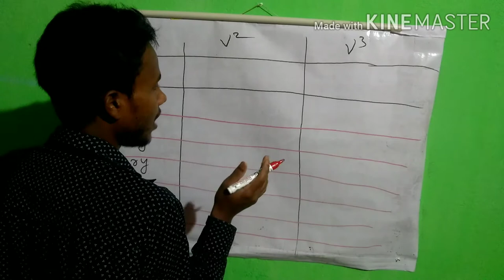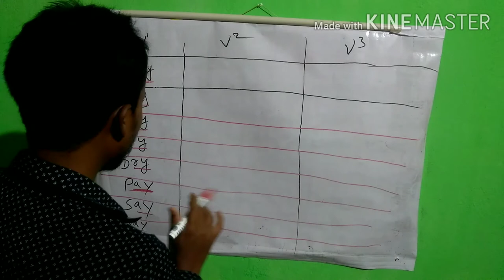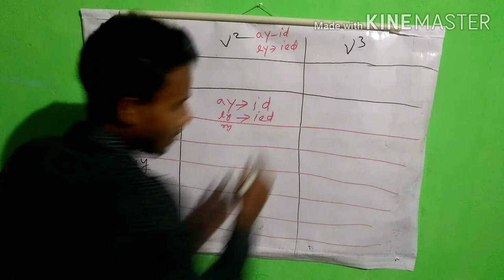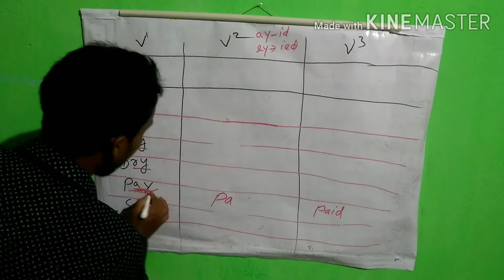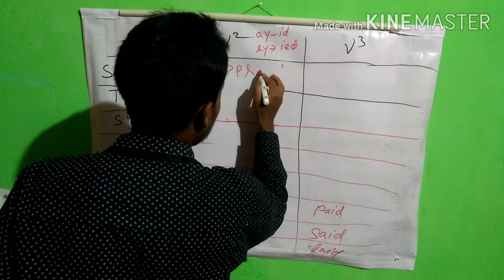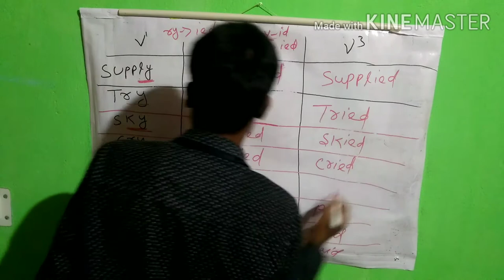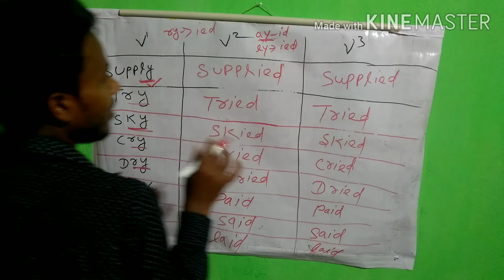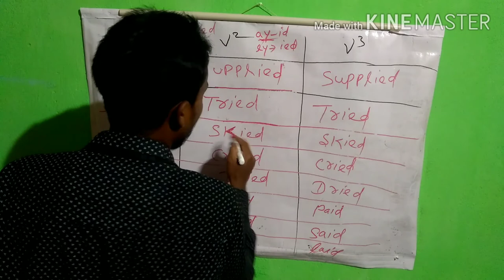Nk Special Gyan || How to make verb 2 or verb 3 easily || By small trick || v1 v2 v3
100% genuine original video hota hai